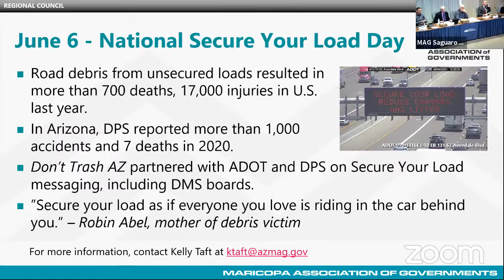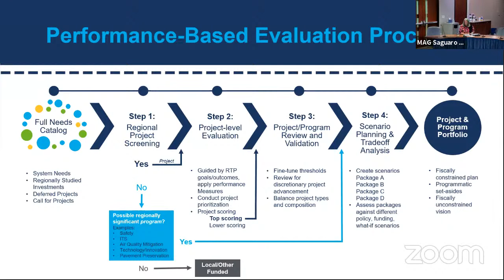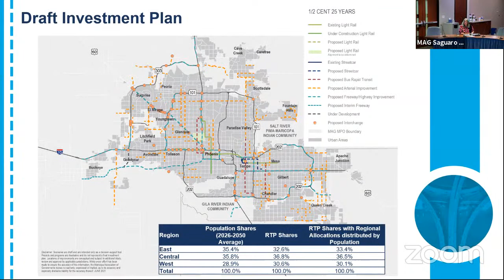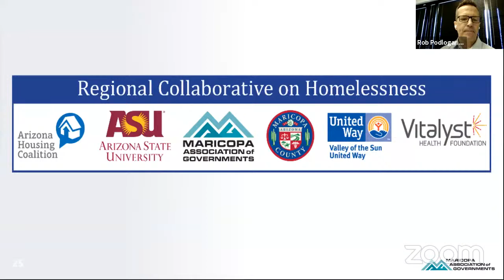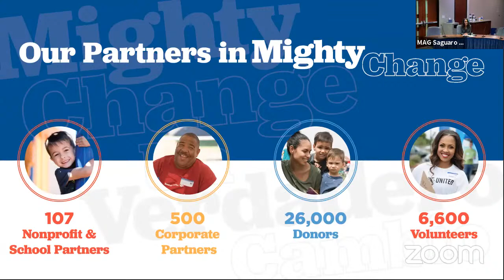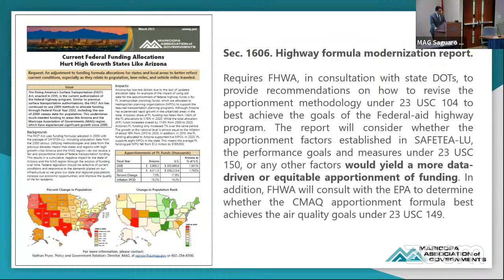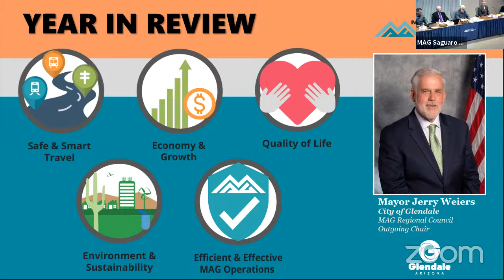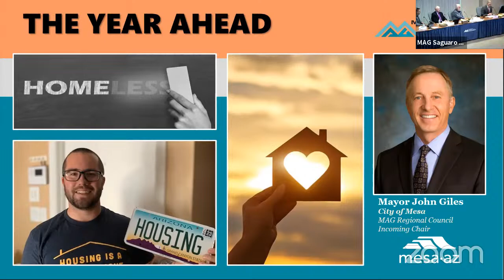Regional Council June 23, 2021 Meeting